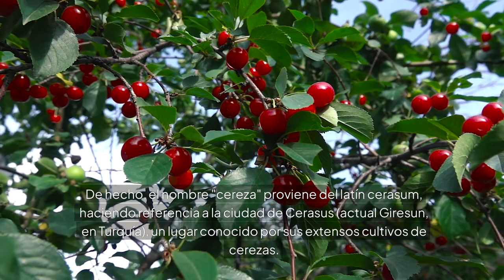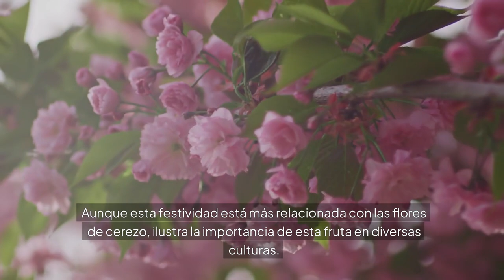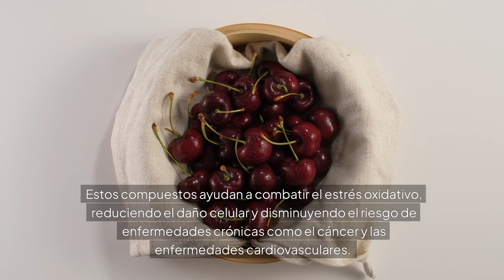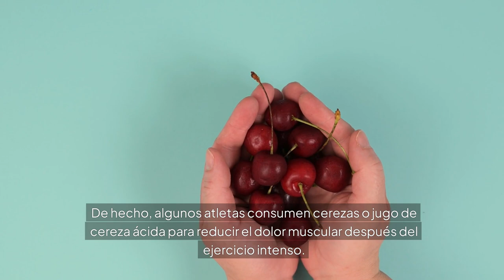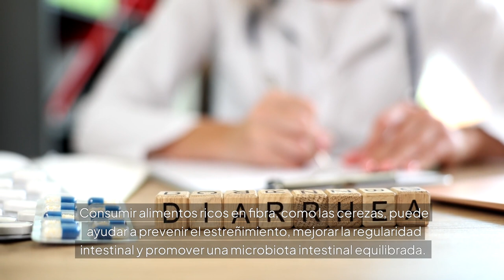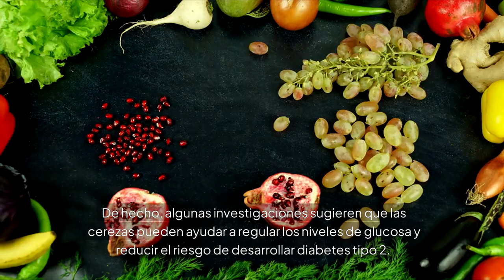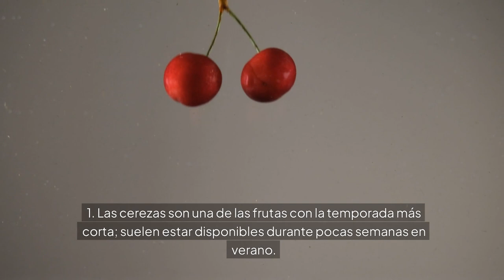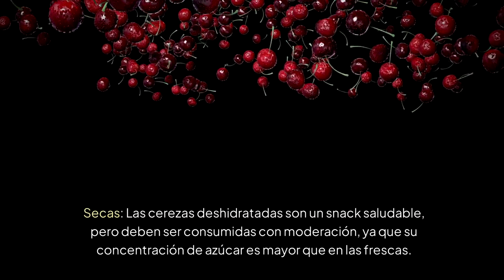Beneficios Nutricionales y Propiedades de las Cerezas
Descubre los sorprendentes beneficios de las cerezas para tu salud. 🍒
Las cerezas no solo son deliciosas, sino que están repletas de nutrientes esenciales que pueden mejorar tu bienestar general. En este video, te mostraremos cómo las cerezas pueden ser una poderosa adición a tu dieta diaria. Exploraremos sus increíbles beneficios antioxidantes, su capacidad para combatir la inflamación y cómo pueden contribuir a la salud del corazón y la piel.

¿Sabías que las cerezas son una excelente fuente de vitamina C y fibra? Esto las convierte en un aliado natural para fortalecer el sistema urinario y mejorar la digestión. Además, las cerezas contienen melatonina, lo que las convierte en una excelente opción para mejorar la calidad del sueño de manera natural.

También hablaremos sobre cómo las cerezas pueden ayudar a reducir la inflamación y aliviar los dolores musculares gracias a sus propiedades antiinflamatorias, lo que las hace ideales para deportistas o personas con problemas de articulaciones. Además, sus antioxidantes contribuyen a proteger las células de los daños causados por los radicales libres, promoviendo una piel más saludable y un envejecimiento más lento.

Beneficios de consumir cerezas:

Propiedades antioxidantes poderosas.
Mejora la calidad del sueño gracias a la melatonina.
Alivio del dolor muscular y reducción de la inflamación.
Salud cardiovascular y protección del corazón.
Promoción de una piel sana y radiante.